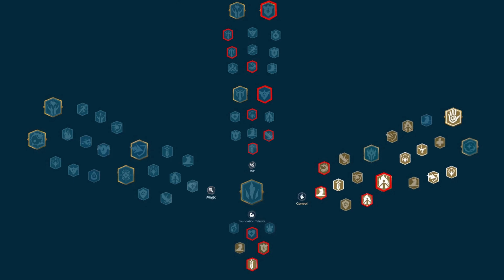VELYN Guide Skills & Best Talent Tree - Call of Dragons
Velyn is a goblin-like Call of Dragons character with outstanding abilities and powerful skills. Moreover, you will notice Velyn dressed in a blue-colored costume with golden and green stripes.
For Velyn, you will find three talent branches: PvP, Control, and Magic. Moreover, it is suggested to go with full control because of its uniqueness.